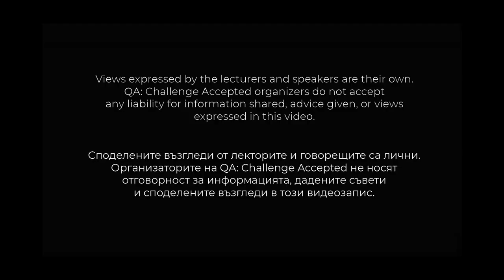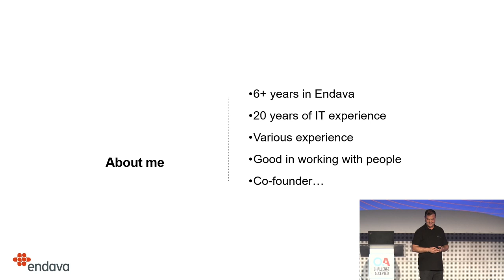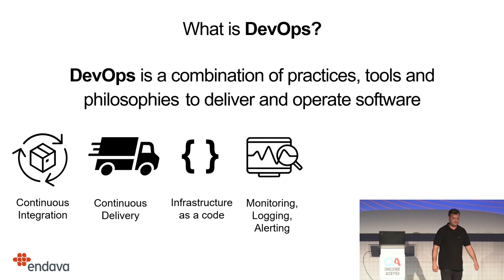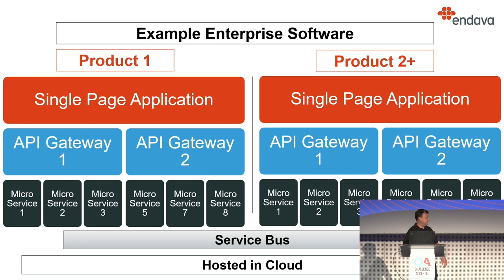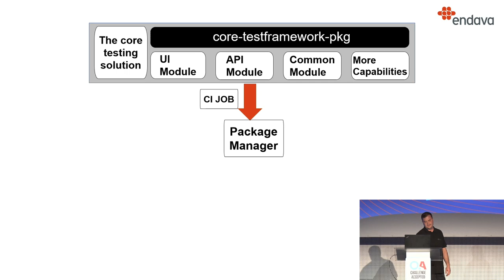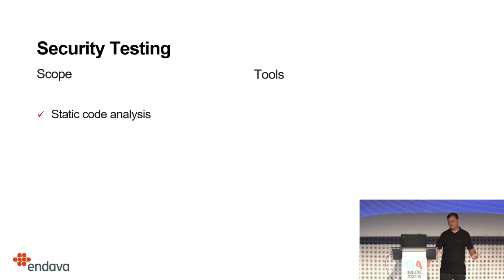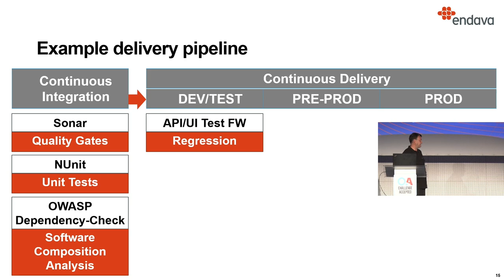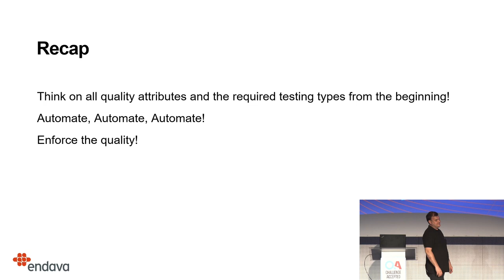QA: Challenge Accepted 2022 - Continuous Testing at Scale by Alexander Velinov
QA: Challenge Accepted is a conference targeted towards enthusiasts, specialists and managers participating in software testing and software quality assurance. The event is initiated by the QA community in Bulgaria - for professionals from professionals. The 8th conference edition took place in Sofia Tech Park, as well as online.

Alexander Velinov will share a potential testing approach and scalable automation frameworks and infrastructure that serve most modern micro-services and micro-frontend architectures. He will cover the must-have performance and security testing automation tests that should be part of our delivery process.

Alexander is passionate about software development and delivery and every single aspect related to how we build, deliver, support, and continuously improve any software and embedded solutions. Alexander has 20+ years of experience in software development and engineering web, mobile, embedded, and desktop solutions. Last ten years in leadership roles. Currently, he is leading the testing discipline of Endava in Bulgaria. He believes in the people and the technologies and that our IT community depends on every single IT professional to be the best they can be and to continue growing together with the brightest engineers.